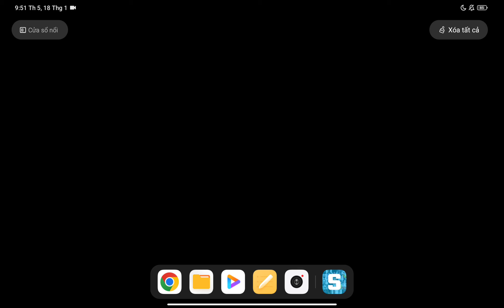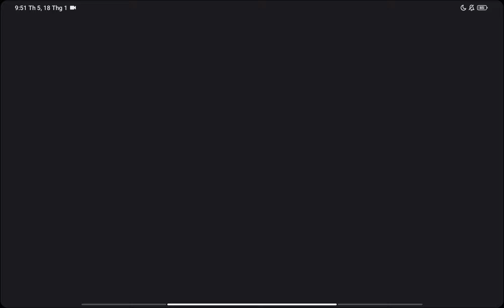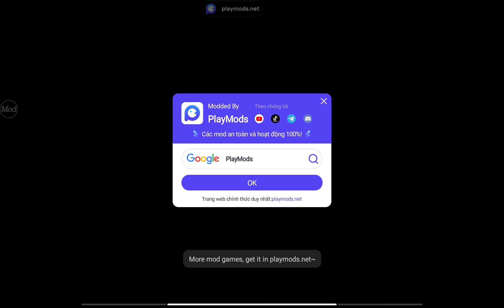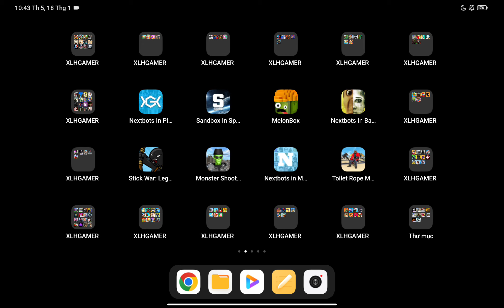Nextbots In Playground mod,Sandbox In Space,Nextbots In Bankrooms Shooter,Stick War Legacy,MelonBox